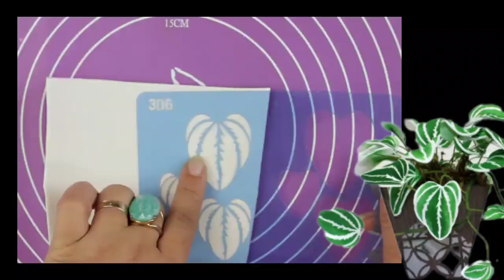306 - Peperomia Melancia | Prof. Janaina Cordeiro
Hoje a Prof. Janaina Cordeiro vem nos ensinar mais um lindo arranjo.

AULA DE HOJE: 306 - Peperômia Melancia

CONHEÇA JÁ NOSSO NOVO CURSO COMPLETO DISPONÍVEL PARA VOCÊ APRENDER ARTESANATO COM MUITOS DETALHES, DICAS DE VENDAS, FOTOS E MUITO MAIS

ou
Por favor chama nesse Whatsapp que a Dinorah (minha assistente) vai te passar todas as informações.

CONFIRA AGORA NOSSO NOVO APLICATIVO!

* Tenha nossos conteúdos gratuitamente com vídeo-aulas, nossas lives no Facebook, TUDO!!

Ganhe dinheiro com lindos arranjos luxuosos
Surpreenda suas clientes com um artesanato, que vai transformar suas vidas, faça lindos arranjos, com essa super novidade.

 Dúvidas pode chamar

ou entre direto no link e fale com uma de nossas representantes

produtos usados: pinceis @pinceiscastelo
cola instantanea 1 da  @Tekbond
e.v.a 1.6mm da  @Produtos Make Mais